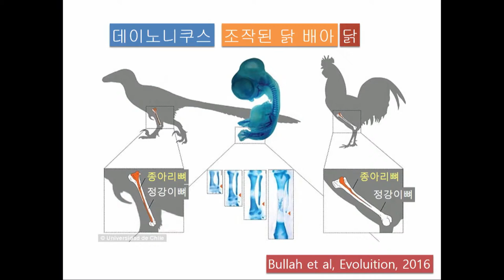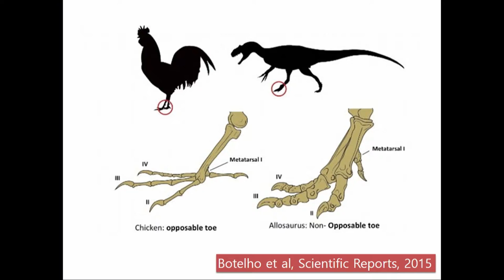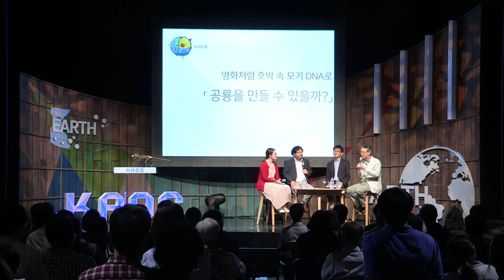[강연] 경이로운 진화의 산물, 공룡! (4) 패널토의 | 2016 가을 카오스 강연 '지구인도 모르는 지구' 3강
중생대를 지배했던 공룡은 어떻게 출현하였고
이들의 특징은 무엇인지,
새로운 공룡을 발굴하기 위해 몽골 고비사막에서의 진행되고 있는 공룡탐사의 현장과 그 결과,
그리고 실제 공룡은 멸종하지 않고 어떻게 새(조류)로 살아남았는지에 대한 내용을 강연한다.

■ 강연자 : 이융남 (서울대 지구환경과학부 교수)
■ 패  널 : 이정모(서울시립과학관 관장). 윤신영(동아사이언스 편집장)
■ 사회자 : 이은영